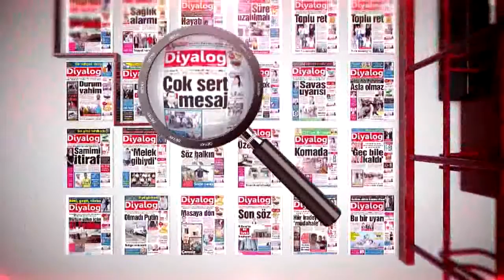DETAY 04 08 2016 KUDRET ÖZERSAY - AYTUĞ TÜRKKAN